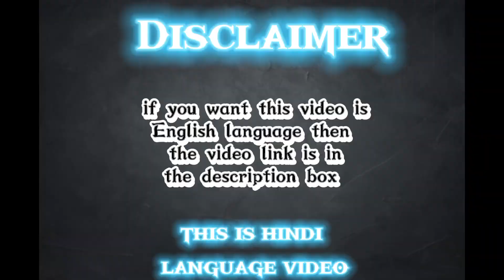(Hindi) 8k CC goes Insanity 🔥!!! How to get ULTRA BLACK GOKU! The Trick Never Fails 🔥!!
(Hindi) 8k CC goes Insanity 🔥!!! How to get ULTRA BLACK GOKU! The Trick Never Fails 🔥!!gaming

Indian Youtuber 🔥.
I am much more than you expected ☺️😉✌️✌️.

My channel is versatile in hobbys so plzz be patient with my channel , support me and enjoy our journey from down to up 🙂👍 . I am doing lots of work to grow

 If you are new to the channel Don't hesitate to click on the red button which is now white 🔔

Your tags search :-
db legends
dragon ball legends
db legends hindi
db legends in hindi
ultra black goku
ultra black goku gameplay
db super
dragon ball super
dbz
dragon ball z
Goku
Vegeta
broly
Goku black summon db legends
ultra black goku summon
how to get ultra black goku
how to pull black goku
ultra guarenteed trick
how to get ultra black goku in hindi
Db legends Gohan beast
db legends PvP guide
db legends PvP
PvP
new Gohan transformation
Gohan new transformation
db legends Picolo gameplay
db legends mod
db legends hack
Chrono Crystals
db legends reveals and stuff
db legends new update
gaming
gaming videos
db legends gaming videos
db legends videos
summon
summon animation
db legends summon
Gohan beast summon
Gohan summon
Goku Black
Mui Goku
Vegeta blue
how to get guarenteed LF
Legends limited
how to boost your luck in Db Legends
how to get Gohan beast
how to get legends limited character
Black Goku
Goku Black
Goresh
Raiyuden
Riku the best
Gohan beast showcase
beast gohan showcase
Cell Max
cell
Perfect Cell
Zenkai
how to zenkai
Chrono Crystals hack db legends
how to
update
game update
Mui Goku db legends
ssj4 goku and vegeta
New character db legends
db legends new character
dragon ball gt ubb
dragon ball gt ssj4
Super Saiyan 4 Goku and Vegeta
super saiyan 4
db legends ssj4 goku and vegeta reaction video
ssj4 goku and vegeta reaction
ssj 4 Goku
ssj4 goku dragon fist
legendary finish
all legendary finish
all lf db legends
db legends legendary finish
all characters legendary finish
lf bardock
ssj blue evolution
super saiyan blue evolution
super saiyan blue kaioken
ssj blue kaioken
super saiyan 3 Goku
ssj 3 Goku
lf broly
lf cooler
legendary cooler
how to do legendary finish
Chrono Crystals hack
ssj 2 Gohan
super saiyan 2 Gohan
lf Gohan
goten
lf goten
ssj4 gogeta
future gohan
frieza full power
Vegeta great ape
king Kong Vegeta
lf Vegeta
lf Goku and Vegeta
tag Goku and Vegeta
Goku and Vegeta
new update
how to hack db legends
green zamasu
zamasu new equipment
how to get z equipment
how to get z plus equipment
lf trunks and vegeta
new character
trunks and vegeta
zamasu showcase
lf trunks and vegeta showcase
new Trunks and Vegeta
how to get guarenteed trunks and vegeta
how to get trunks and vegeta
how to get guarenteed lf 2022 trick
new tricks to get lf
new tricks to get legends limited
zenkai awakening
new zenkai
Blue Goku Zenkai
new animation
kaioken goku new animation
ultra gogeta blue
gogeta blue
ultra gogeta
new ultra
breaking down of ultra gogeta
gogeta blue full kit explain
gogeta blue full kits explained
breaking down of new gogeta blue
breaking down of new ultra  gogeta blue
voice reveal
gogeta summon
gogeta blue summon
ultra gogeta summon
how to get ultra gogeta
LF Android 17 summon
LF Android 17 showcase
how to get android 17
how to get lf Android 17
ultra hit
new ultra hit
ultra hit full gameplay
ultra hit gameplay